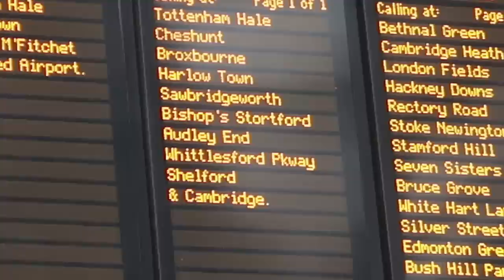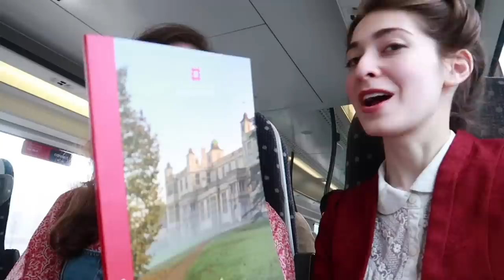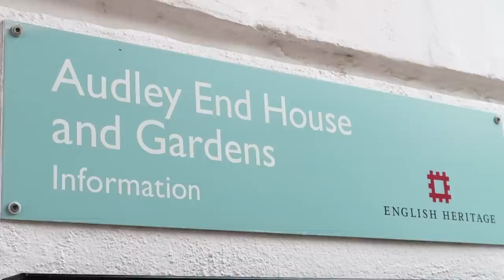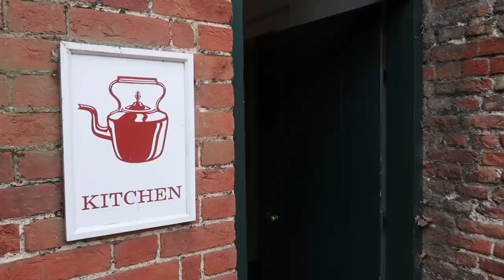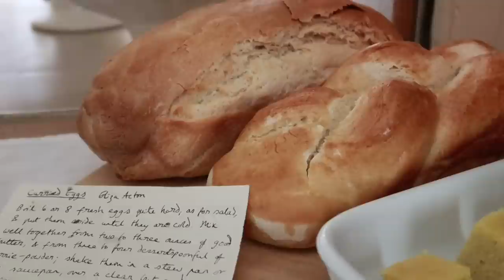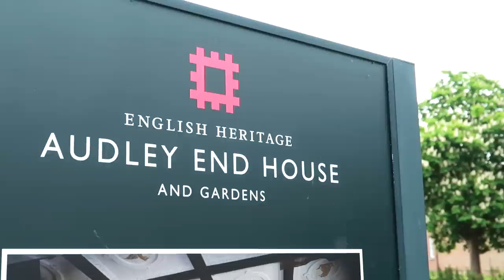WE MET MRS CROCOMBE. || A Visit to Audley End House and Gardens [Vlog]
A vlog of our visit to Audley End House and Gardens, ft. Mrs Crocombe being iconic.

A hundred thousand million thanks to the wonderful folks at English Heritage and Audley End House and Gardens for welcoming us! Most Special Shoutouts to Gareth the contentwizard, Rebecca at tickets & info, and of course to Kathy for being a dream come true.
(Thank you, English Heritage, for inviting us to come and visit!)

Want to get started with hand sewing?
🕯Check out my Skillshare original course, “Hand Sewing Basics: Working Wonders with Fabric, Needle & Thread”.